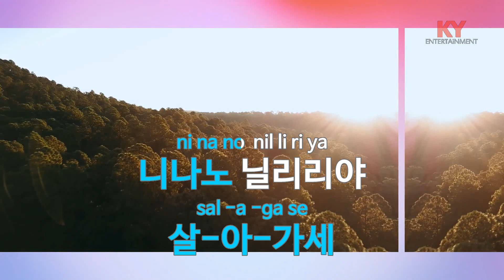[KY ENTERTAINMENT] 태평가 - 민요 (KY.741) / KY Karaoke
★ 곡 정보 ★
번호 : 741
제목 : 태평가
가수 : 민요
작사 :
작곡 :

Copyrightⓒkeumyoung